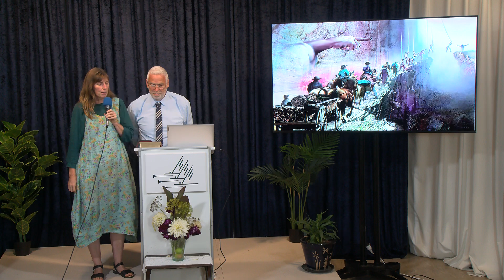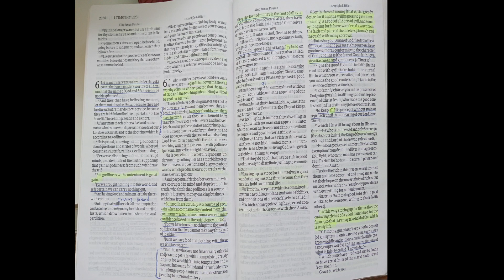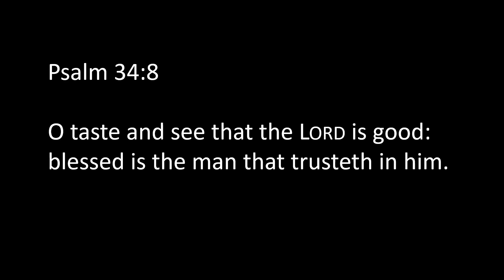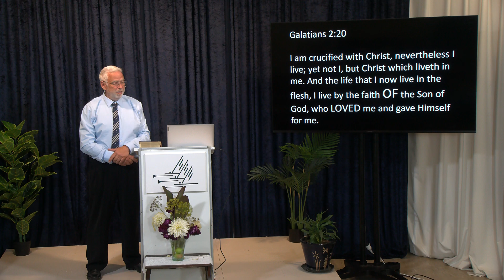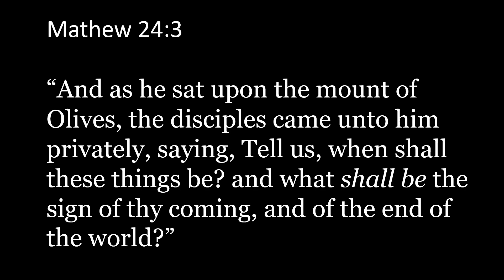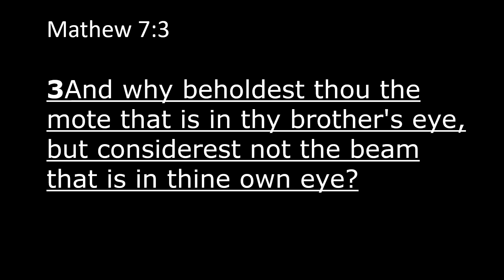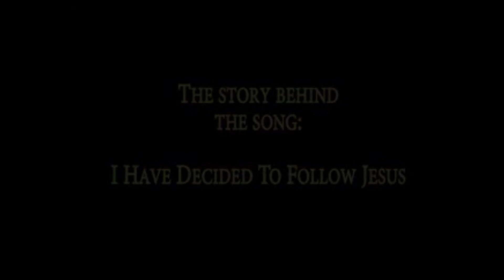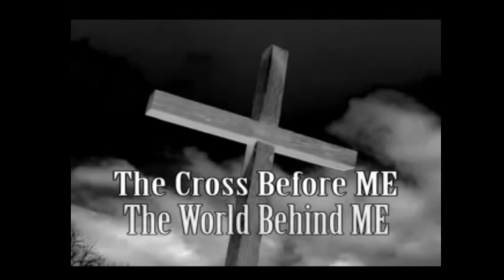Are You The One? - Brent Aplin